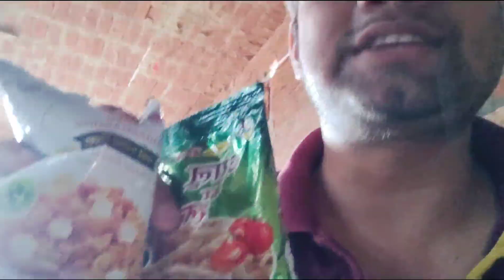नोट में स्टेपलर लगा दिया! बच्चों ने जीता Prize#bedkdian